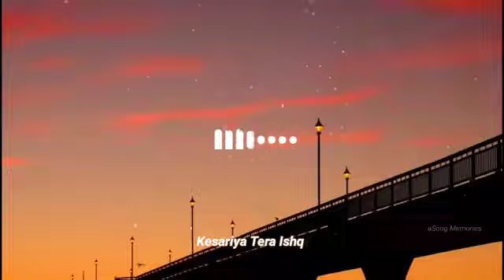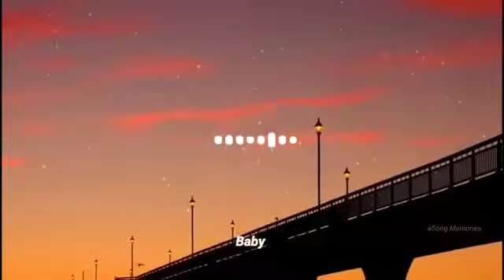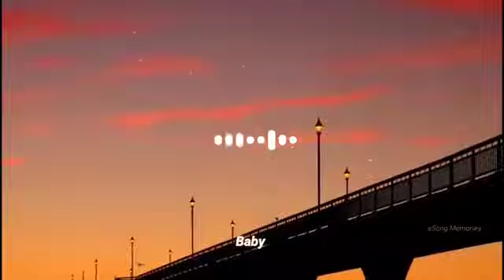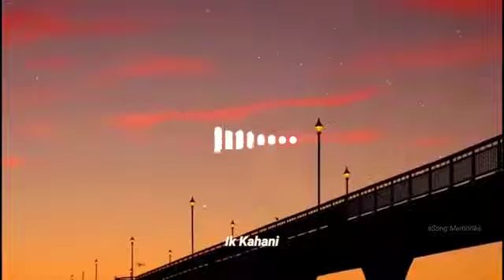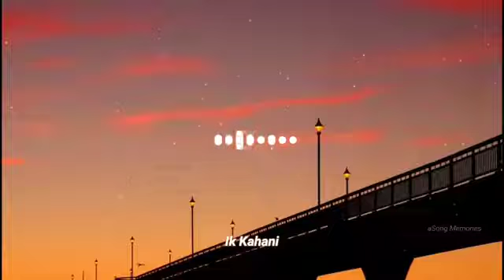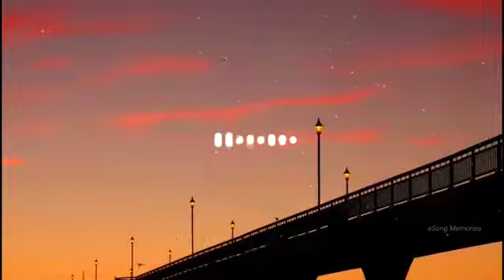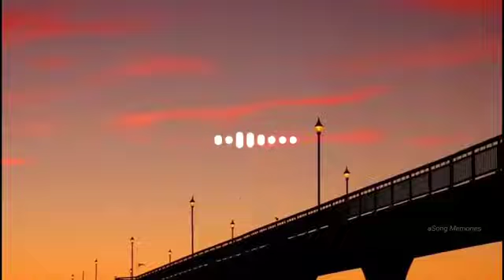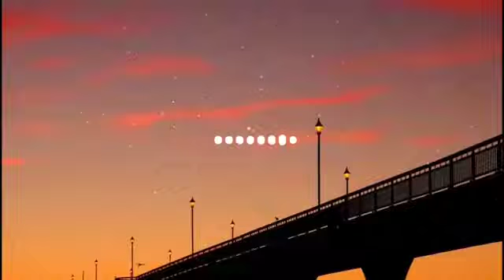Best Of Bollywood Hindi Lofi (Slowed X Reverb) Insta Viral Lo-Fi Mix Mashup reels Viral Mr_nikkk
Best Of Bollywood Hindi Lofi (Slowed X Reverb) Insta Viral Lo-Fi Mix Mashup-Insta reels Mr_nikkk

instagram popular lofi song
instagrampopularlofisong
bollywood lofi song
bollywoodlofisong
new hindi lofi song
newhindilofisong